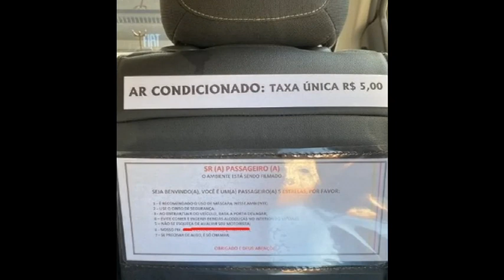Passageira solicita corrida na modalidade conforto e tem cobrança de R$ 5 para ligar ar-condicionado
Empresa de aplicativo informou que até as 18h30 desta terça-feira (9) não havia recebido nenhum relatório por meio da plataforma sobre esse tipo de situação de usuários no Pará.  g1 Pará — Belém

09/08/2022